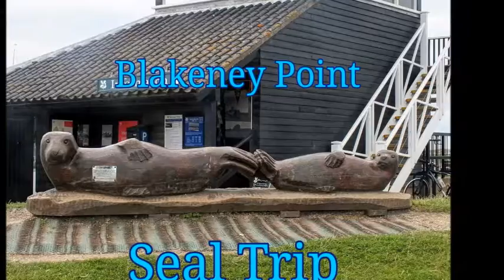Blakeney Point Seal Trip 2016